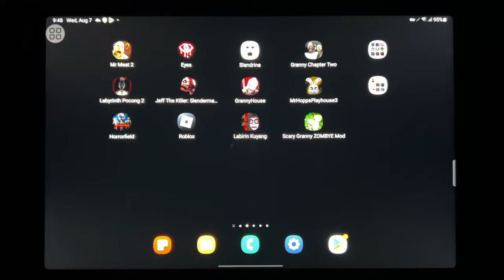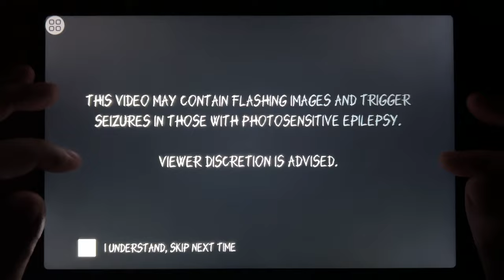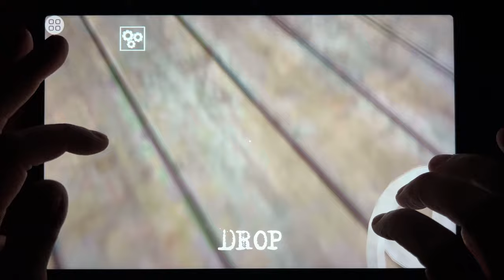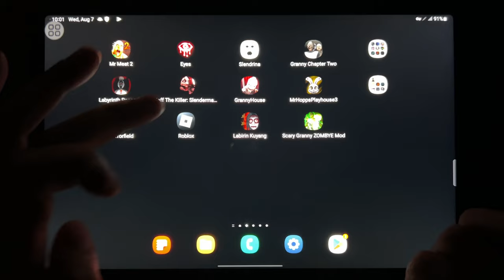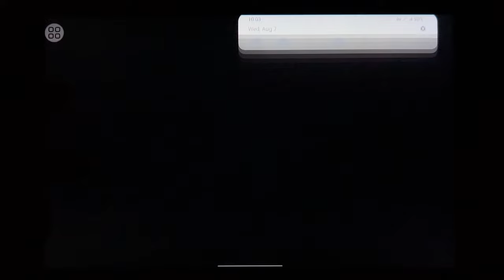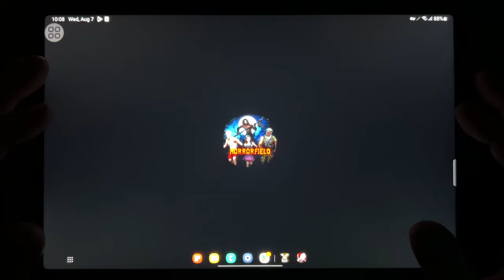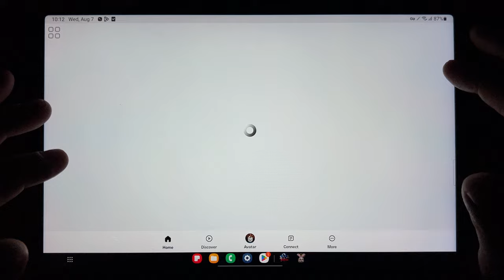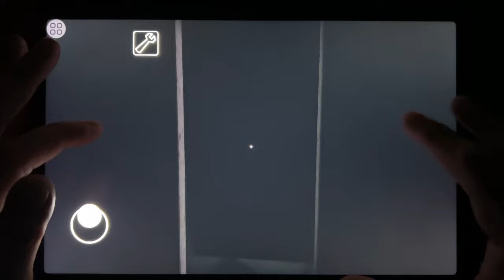Mr Meat 2, Eyes, Slendrina, Granny 2, Labyrin 2, Jeff The Killer, Granny House, Mr Hopps 3...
Mr Meat 2, Eyes, Slendrina, Granny 2, Labyrin 2, Jeff The Killer, Granny House, Mr Hopps 3, Horror Field, Roblox, Labirin Kuyang, Scary Granny